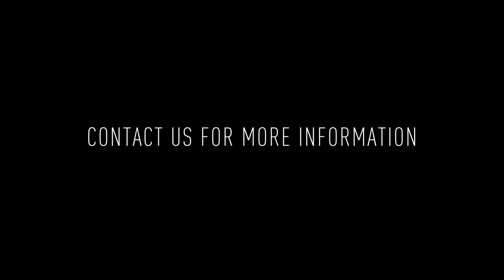633 Hoffman St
Welcome to 633 Hoffman St! This is a lovely 3 bedroom / 1.5 bathroom single family townhome.